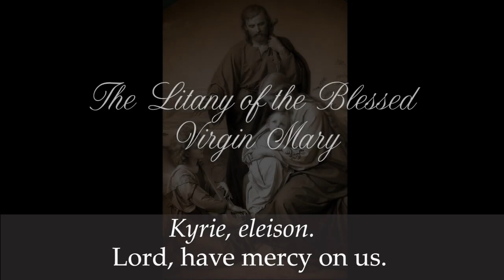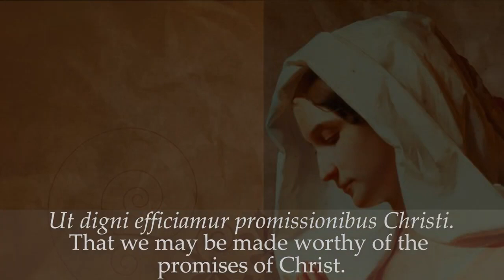Litany of the Blessed Virgin Mary